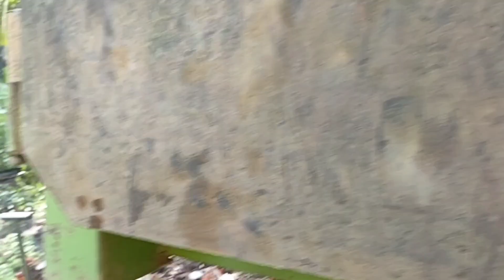MUAT BUAH SAWIT SUPER MERAH MERONA# DAM TRUCK SAWIT KALIMANTAN